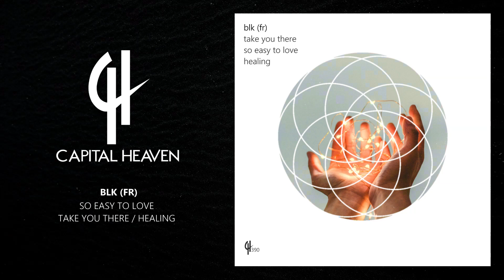BLK (FR) - So Easy To Love (Original Mix) [Capital Heaven]